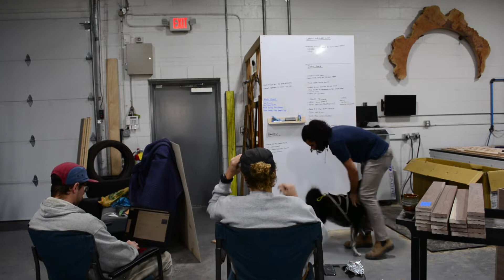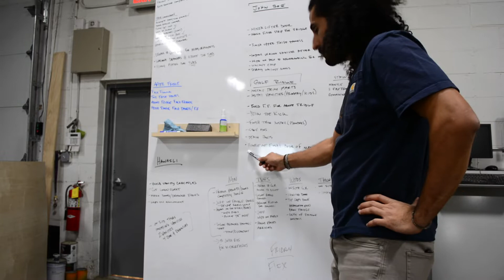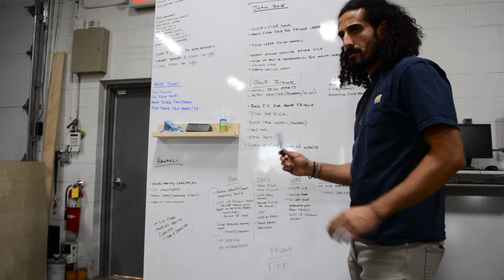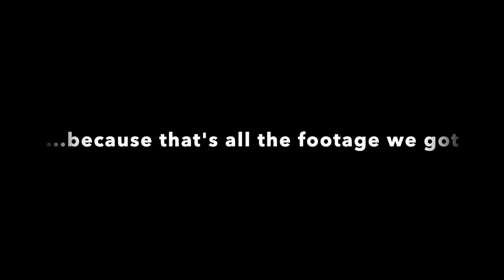How We Start Our Week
It's a new week and Bourne Building Co can see the finish line for jobs that have taken far too long and have had way too many surprises.